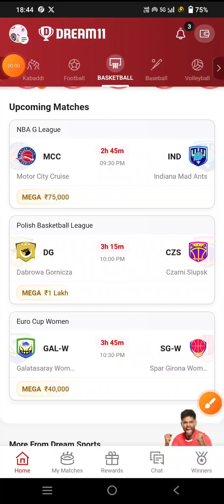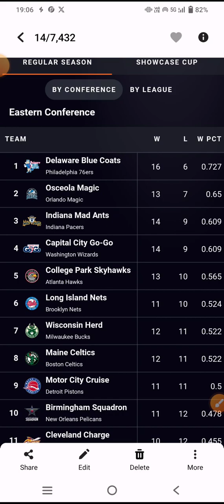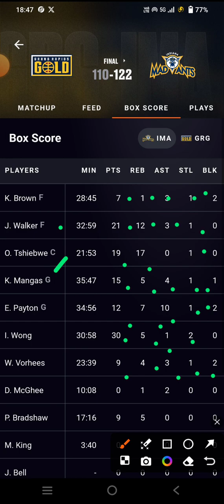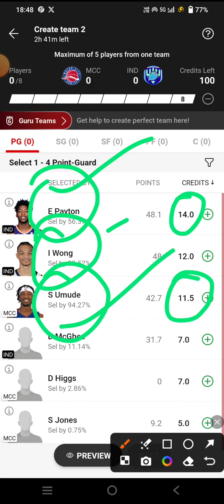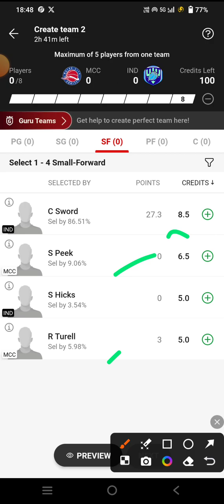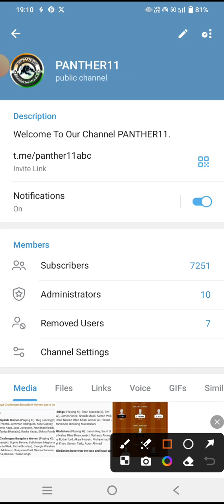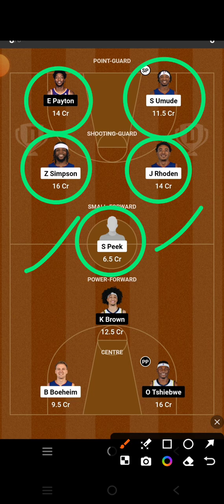MCC VS IND | MCC VS IND DREAM11 PREDICTION | MCC VS IND NBA G BASKETBALL | MCC VS IND NBA G LEAGUE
MCC VS IND Dream11 Team

MCC VS IND dream11 prediction

MCC VS IND dream11

MCC VS IND d11 Team

MCC VS IND DREAM TEAMS

MCC VS IND FINAL DREAM11 TEAM

DREAM11 MCC VS IND FINAL TEAM

DREAM11 MCC VS IND NBA G LEAGUE BASKETBALL

DREAM11 NBA G LEAGUE TEAM MCC VS IND

DREAM11 NBA G LEAGUE BASKETBALL

DREAM11 NBA G LEAGUE BASKETBALL PREDICTION

DREAM11 NBA G LEAGUE FINAL TEAMS

DREAM11 NBA G LEAGUE BASKETBALL LIVE

DREAM11 NBA G LEAGUE BASKETBALL HIGHLIGHTS

MCC VS IND DREAM TEAM NBA G LEAGUE BASKETBALL

NBA G LEAGUE BASKETBALL PREDICTION

NBA G LEAGUE BASKETBALL ANALYSIS

NBA G LEAGUE BASKETBALL live match

NBA G LEAGUE BASKETBALL HIGHLIGHTS MATCH

Motor City Vs Indiana Mad Ants basketball NBA G LEAGUE 2023

MCC VS IND dream11 team Prediction

Motor City Vs Indiana Mad Ants basketball dream11 today match

Motor City Vs Indiana Mad Ants basketball Dream11 team

Motor City Vs Indiana Mad Ants basketball NBA G LEAGUE BASKETBALL team

Motor City Vs Indiana Mad Ants basketball NBA G LEAGUE BASKETBALL team prediction

NBA G LEAGUE BASKETBALL SCHEDULE 2023

NBA G LEAGUE BASKETBALL EXPERT TEAM

NBA G LEAGUE FINAL TEAM

DREAM11 NBA G LEAGUE TEAM

BASKETBALL TEAM

BASKETBALL KING

BASKETBALL EXPERT

BASKETBALL BABA

BASKETBALL LIVE

NBA G LEAGUE LIVE

NBA G LEAGUE HIGHLIGHTS

NBA G LEAGUE TEAMS

NBA G LEAGUE TEAMS 2023

DREAM11 NBA G LEAGUE BASKETBALL TEAM

DREAM11 NBA G LEAGUE BASKETBALL FINAL TEAM

DREAM11 NBA G LEAGUE BASKETBALL SEASON 9

DREAM11 MCC VS IND PREDICTION

DREAM11 MCC VS IND TEAM ANALYSIS

DREAM11 MCC VS IND MATCH

DREAM11 MCC VS IND HIGHLIGHTS

DREAM11 MCC VS IND LIVE

DREAM NBA G LEAGUE BASKETBALL FINAL TEAM

DREAM11 NBA G LEAGUE BASKETBALL KING

MCC VS IND NBA G LEAGUE BASKETBAL team

NBA G LEAGUE BASKETBALL Gl team

NBA G LEAGUE BASKETBALL sl team

MCC VS IND NBA G LEAGUE BASKETBALL 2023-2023

MCC VS IND prediction

MCC VS IND live

MCC VS IND NBA G LEAGUE BASKETBALL highlights

Motor City Vs Indiana Mad Ants basketball prediction

Motor City Vs Indiana Mad Ants basketball NBA G LEAGUE BASKETBALL highlights

Motor City Vs Indiana Mad Ants basketball dream11 prediction

Motor City Vs Indiana Mad Ants basketball live match

Motor City Vs Indiana Mad Ants basketball dream11

Motor City Vs Indiana Mad Ants basketball  highlights

Dream11 Motor City Vs Indiana Mad Ants NBA G LEAGUE basketball

DREMA11 Motor City Vs Indiana Mad Ants basketball NBA G LEAGUE BASKETBALL 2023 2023

Motor City Vs Indiana Mad Ants FINAL SL TEAM

MCC VS IND NBA G LEAGUE BASKETBALL

NBA G LEAGUE BASKETBALL SCHEDULE

MCC VS IND TEAM

Today Match Prediction MCC VS IND Dream11

MCC VS IND Dream11 NBA G LEAGUE BASKETBALL  2023

MCC VS IND basketball match

MCC VS IND playing 11 NBA G LEAGUE BASKETBALL

MCC VS IND dream11 2023

MCC VS IND

MCC VS IND 2023

MCC VS IND playing today

today dream11 MCC VS IND NBA G LEAGUE BASKETBALL

MCC VS IND NBA G LEAGUE BASKETBALL today

MCC VS IND dream11 NBA G LEAGUE BASKETBALL  match dream11

MCC VS IND dream11 today match

MCC VS IND dream11 GL Team

MCC VS IND dream11 Gl team prediction

MCC VS IND Gl ki team

MCC VS IND Sl team

MCC VS IND dream11 best team analysis

MCC VS IND Dream11 best Team prediction

MCC VS IND dream11 aaj ki team

MCC VS IND dream11 best Team for Sl

MCC VS IND prediction for Gl

MCC VS IND best analysis for Gl dream11

MCC VS IND NBA G LEAGUE BASKETBALL 2023